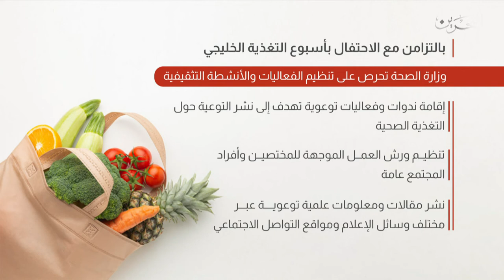البحرين مركز الأخبار : مداخلة هاتفية مع د.هلا الخالدي أخصائية التغذية العلاجية 07-03-2022